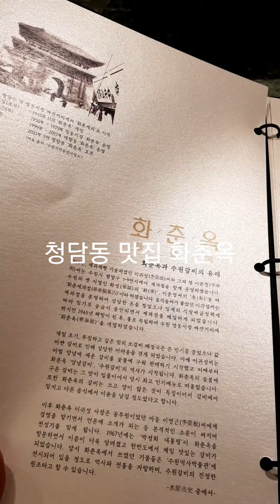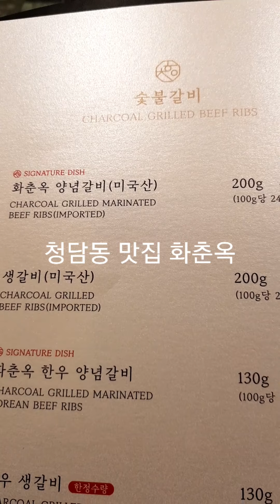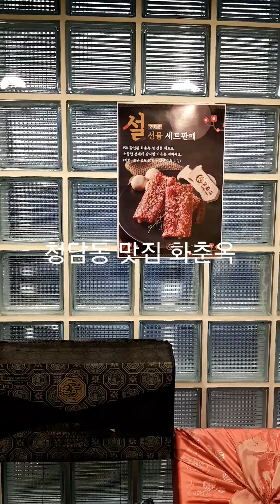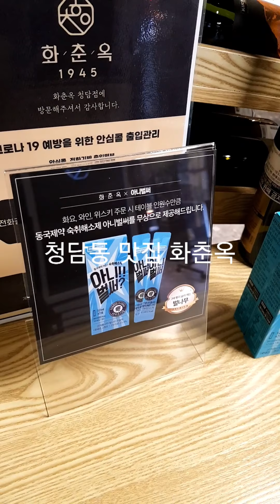청담동 맛집 화춘옥 수원갈비 3대 맛집 추천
75년 3대를 이은 갈비 맛!
수원갈비 원조 화춘옥의 정통 소갈비 구이~ 감동!
아주 맛나고 굉장히 깔끔한 매장에
전문 서버들의 구워주는 서비스가
편안한 찐 맛집입니다